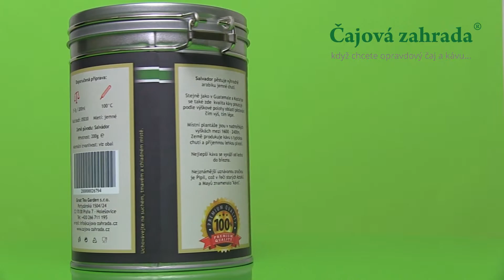Káva Salvador v dóze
Káva Salvador v dóze je arabica jemné, výborné chuti. Aroma má velmi vyvážené. Mnohostranně využitelná káva.
Zrnková káva v dóze je čerstvě pražená, nedávno ještě byla na plantáži. Mletá káva je čerstvá pár hodin před tím, než ji dostanete do rukou.